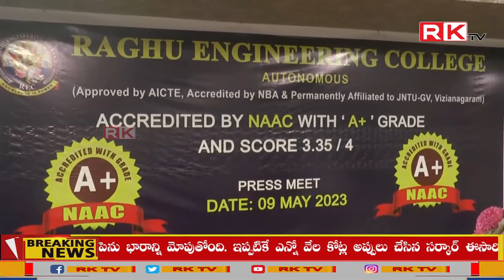09-05-2023 || RK TV || NEWS BULLETIN || AP,UTTHARANDHRA